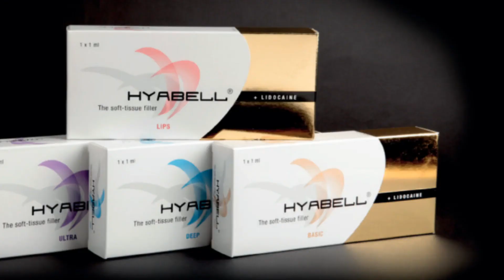¿Por qué el ácido hialurónico Hyabell tiene la mejor visco elasticidad?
En este vídeo podrás ver sobre:

- Adoderm
- Ácido Hialurónico Hyabell
- Visco Elasticidad

Ingresa ahora mismo en el siguiente enlace y visita nuestra